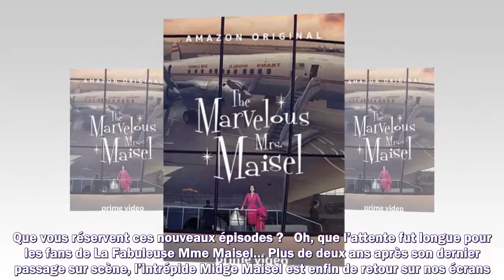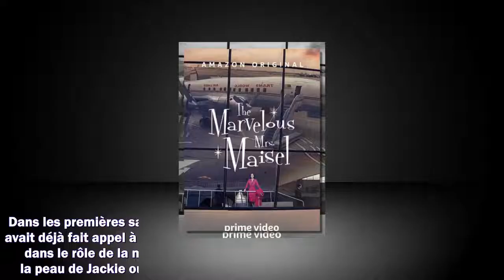Mme Maisel saison 4 : ce qui vous attend sur Prime Video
Meilleurs films
Meilleurs documentaires
Avant-premières
Box Office
Festivals
Court-métrages